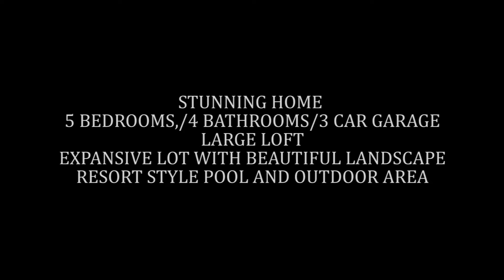10505 NW 65 DRIVE PARKLAND FLORIDA 33076 BILL SOHL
STUNNING & IMMACULATE HOME ON A MANICURED OVERSIZED LOT! 5 TRUE BEDROOMS! MASTER SUITE AND GUEST SUITE ON 1ST FLOOR! UPSTAIRS YOU WILL FIND 3 BEDROOMS/2 BATHS/SPACIOUS LOFT. BEAUTIFUL LARGE KITCHEN WITH LARGE CAPACITY SS APPLIANCES, GRANITE AND FINE WOOD CABINETRY! RESORT STYLE POOL AREA WITH WATER FEATURES & HUGE PATIO! BRAND NEW A/C SYSTEM! ALL MAJOR APPLIANCES STILL UNDER WARRANTY! LARGE WINDOWS AND VOLUME CEILINGS CREATE A LIGHT AND AIRY HOME! LOWEST HOA FEES IN PARKLAND FOR GUARD GATED COMMUNITY!